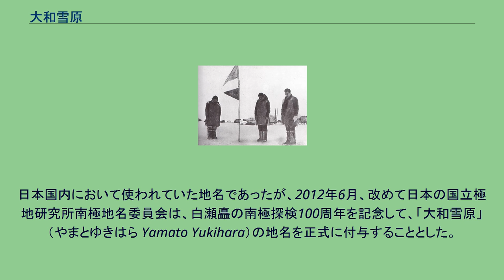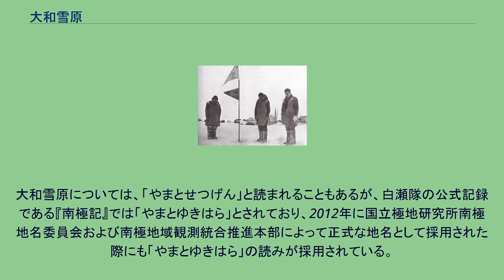大和雪原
大和雪原にて皇居を遥拝する白瀬隊（中央の人物が白瀬矗。右は武田輝太郎、左は三井所清造） 白瀬南極遠征隊の旗 大和雪原（やまとゆきはら・やまとせつげん）は南極探検家・白瀬矗が命名した南極の地域名。
白瀬は1912年1月、開南丸にてロス棚氷に接近、クジラ湾近くの小さな湾（白瀬はこの湾を開南湾と命名）に停泊しそこから氷崖に上って本拠地を建設した。
1月20日、突進隊員4名（武田輝太郎学術部長、三井所清造衛生部長、山辺安之助、花守信吉）とともに南極点を目指し出発したが、それは果たせず1月28日に到達した 南緯80度05分00秒 西経156度37分00秒 / 南緯80.08333度 西経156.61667度 / -80.08333; -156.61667が最も南の地点であった。
白瀬はその地点に日章旗を掲揚した。
そこから見渡す限りの一帯を「大和雪原」（ヤマトユキハラ）と命名し、日本領とすることを宣言した。
先づ天幕の傍に穴を掘り、携へ来れる芳名簿を入れし銅製の箱を埋め。
其傍に一間許りの竹竿を樹て、其上に予て用意の大国旗を翻へし、更らに之に隣つて赤ペンキを塗つたる三角形ブリキ製の回転旗を樹て、其等の旗の舌に突進隊員全部整列した。
此時、白瀬隊長は国旗の下に厳かに一般同情者諸士に感謝する旨の式辞を述べ、謹んで陛下の万歳を三唱し奉つた。
一行は之に和して続いて万歳を三唱したが、それが終ると、隊長は此露営地を中心として、目の届く限り、渺茫際なき大雪原に『大和雪原（やまとゆきはら）』と命名した。
時正に午後零時二十分であつた。
— 南極探検後援会編、『南極記』 なお、白瀬南極遠征隊による探検後、直ちに日本の後続の探検隊が送られることもなかったために、大和雪原の範囲は明確化されていない。
また、現在では大和雪原は、陸上ではなく、ルーズベルト島南方のロス棚氷上にあることが判明している。
白瀬は南極大陸に上陸したのにもかかわらず、一片の岩石も持ち帰ることができなかったことを悔やんだという。
白瀬は第二次世界大戦後、1946年（昭和21年）にも南極における日本の領有権確認の書簡を出したりしているが、結局のところ、1951年署名のサンフランシスコ平和条約第2条において、日本国政府は南極地域の領有権を放棄しており、日本領の宣言は無効となっている。
日本国内において使われていた地名であったが、2012年6月、改めて日本の国立極地研究所南極地名委員会は、白瀬矗の南極探検100周年を記念して、「大和雪原」（やまとゆきはら Yamato Yukihara）の地名を正式に付与することとした。
この決定は南極地域観測統合推進本部（南極本部）によって承認され、南極本部から国内関係機関へ、国立極地研究所から南極研究科学委員会（SCAR）を通じて各国の南極関係機関へ、それぞれ通知された。
区分としてはキャンプ地の呼称とされ、位置は 南緯80度05分00秒 西経156度37分00秒 / 南緯80.08333度 西経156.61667度 / -80.08333; -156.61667とされている。
アメリカ地質調査所の地名情報システム（GNIS）には Yamato Yukihara Camp Site (historical) として登録されている。
大和雪原については、「やまとせつげん」と読まれることもあるが、白瀬隊の公式記録である『南極記』では「やまとゆきはら」とされており、2012年に国立極地研究所南極地名委員会および南極地域観測統合推進本部によって正式な地名として採用された際にも「やまとゆきはら」の読みが採用されている。